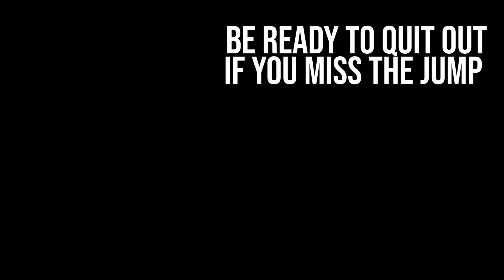Ordina Puzzle Skip Tutorial Patch 1.07 | Elden Ring Skips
This still works on elden ring current patch 1.07

In this video I show you how to skip the Ordina Liturgical Town Puzzle by jumping around the invisible wall.

time stamps:
0:05 Ordina skip tutorial
1:28 example with collision turned on [flashing images]
1:55 Full skip example
2:32 Ordina skip location